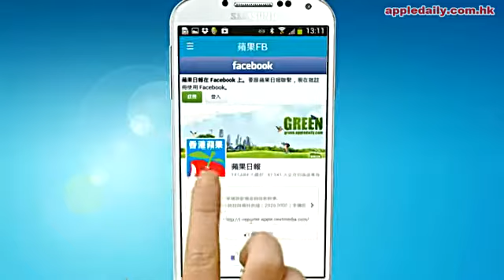送牛奶套指模 女生智擒失戀笨賊